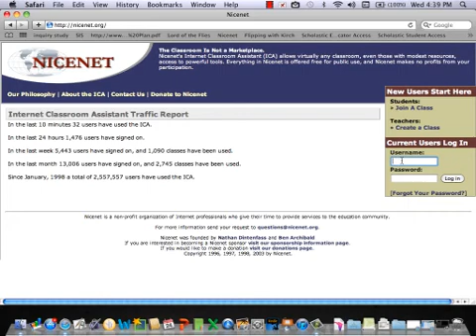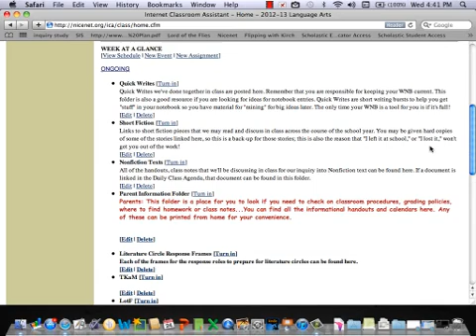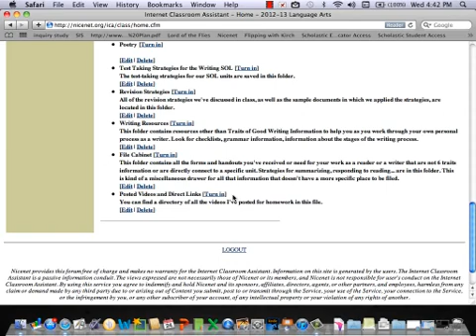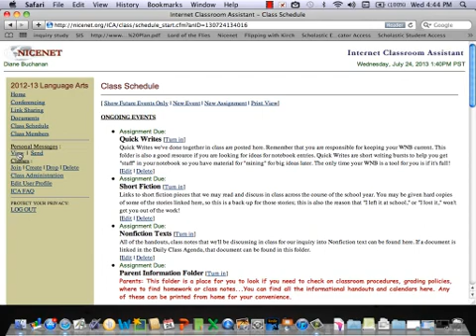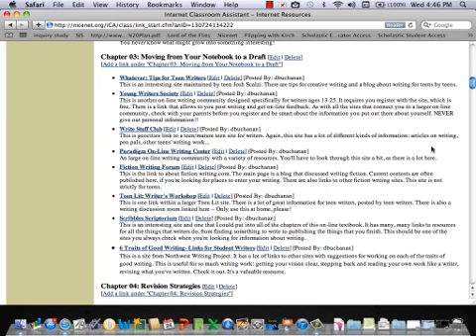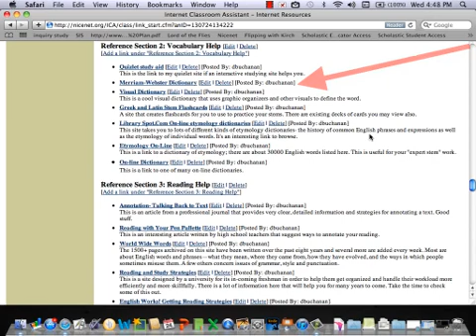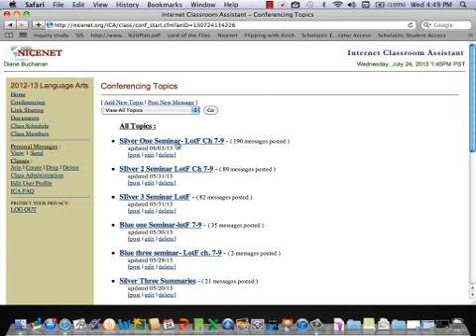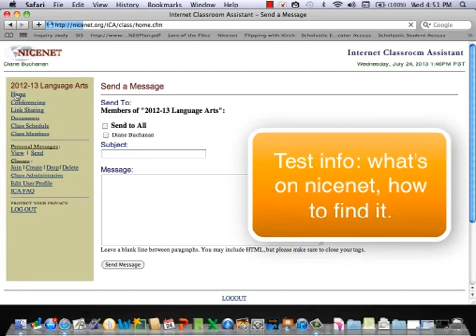Introduction to Nicenet.mp4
This is an overview of how to log into and use our class website on nicenet.org